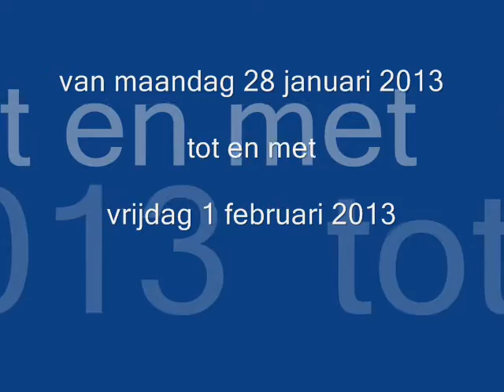sportweek L2 schooljaar 12-13